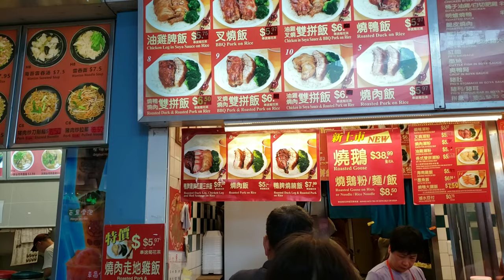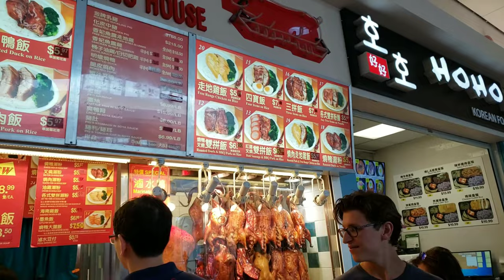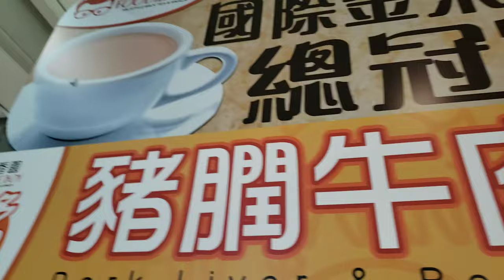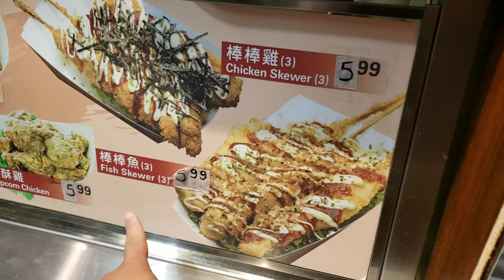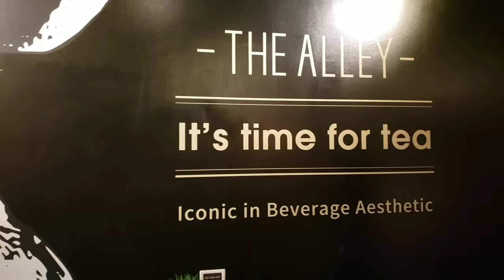BEST CHEAP EATS IN MARKHAM TORONTO 2020|FIRST MARKHAM PLAZA| PACIFIC MALL| CANADA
In case you didn't know..cost in making these videos can add up over time.. I gladly take donations.. All funds goes back into creating newer and better content for your viewing pleasure.. Anything helps!

Black Panda Merchandise
Design 1